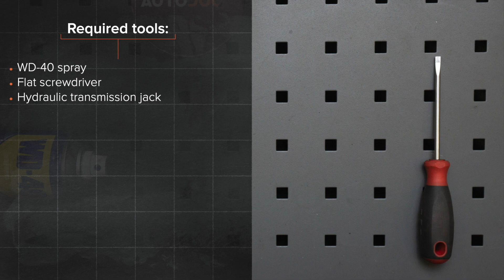Kaip pakeisti bagazines amortizatorius AUDI A6 C5 Avant [AUTODOC PAMOKA]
Kaip pakeisti bagazines amortizatorius AUDI A6 2 (4B5) 2.4 Universalas 1997–2005 [AUTODOC PAMOKA]

Bagazines amortizatorius automobiliuose AUDI A4 B5 Avant (8D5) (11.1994–09.2001) / AUDI A4 B5 Saloon (8D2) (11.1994–09.2001) / AUDI A6 C5 Saloon (4B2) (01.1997–01.2005) / AUDI A8 D2 (4D2, 4D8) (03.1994–09.2002) / SKODA Superb I Saloon (3U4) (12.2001–03.2008) įprastai keičiami pagal identišką algoritmą. Tačiau gali būti tam tikri skirtumai, atsirandantys dėl transporto priemonės konstrukcijos ypatumų.

Visi vaizdo įrašai ir PDF pamokos apie AUDI A6 (4B5) dalių keitimą: atsisiųskite ir žiūrėkite su AUTODOC CLUB

0:00 — AUDI A6 (4B5) – bagazines amortizatorius: išsami keitimo pamoka
0:22 — Palaikykite bagažinės dangtį.
0:35 — Nuimkite bagažinės dangčio dujinę spyruoklę.
1:05 — Įdėkite naują bagažinės dangčio dujinę spyruoklę.
1:53 — Patraukite hidraulinį keltuvą.